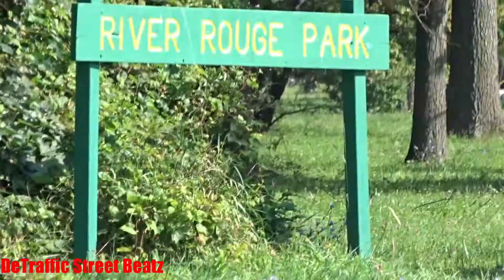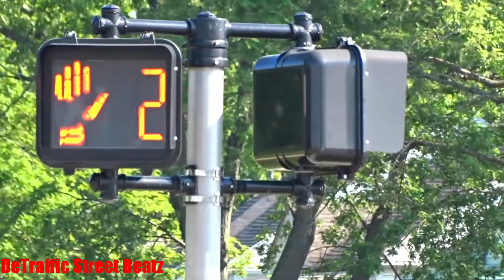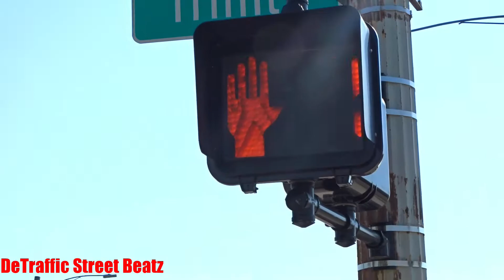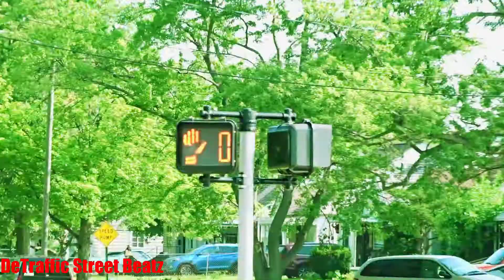Traffic Lights Upgraded to New Signals | Joy & Trinity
5th Vision
Traffic Light Signals on Joy & Trinity 🆕
Trinity Street & Joy Road, Detroit, MI

 Lights Traffic Signals
Royal Car Wash